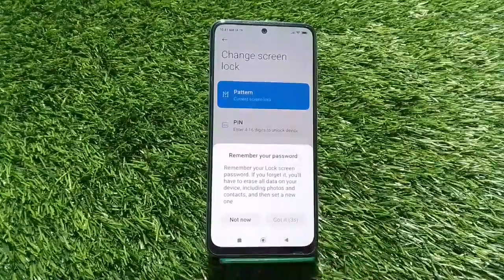How To Set Screen Lock Password In Xiaomi 12T,Xiaomi 12T Mein Password Lock Kaise Lagaen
Setscreenlockpassword Xiaomi 12T